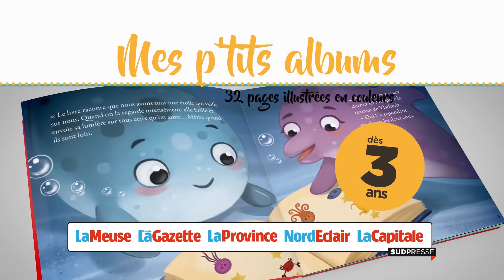Collectionnez "Mes ptits albums" pour vos enfants dès 3 ans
Le 1r pack à 3,99€ seulement chez votre libraire